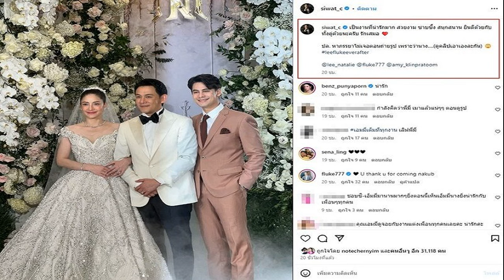วอลเลย์บอลสาวไทย U 20 ร่วมสาย เวียดนาม อิหร่าน ศึกเอเชีย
วอลเลย์บอลสาวไทย รุ่น 20 ปี อยู่ร่วมสายเดียวกับ เวียดนาม และอิหร่าน ในศึกเยาวชนหญิง อายุต่ำกว่า 20 ปี ชิงชนะเลิศแห่งเอเชีย ครั้งที่ 22 ที่จีน
สหพันธ์วอลเลย์บอลแห่งเอเชีย จับสลากแบ่งสาย การแข่งขันวอลเลย์บอลระดับเยาวชน และ ยุวชน ชิงชนะเลิศแห่งเอเชีย ทั้งประเภททีมหญิง และทีมชาย ออกมาแล้ว เมื่อวันที่ 12 มีนาคม 2567 โดยเร่ิมจาก การแข่งขันวอลเลย์บอลเยาวชนหญิงอายุต่ำกว่า 20 ปี ชิงชนะเลิศแห่งเอเซีย ครั้งที่ 22 ซึ่งจะจัดขึ้นที่เมืองเจียงเหมิน สาธารณรัฐประชาชนจีน ระหว่างวันที่ 1-8 กรกฎาคม 2567 โดยมี 12 ทีมเข้าร่วม ได้แก่ ญี่ปุ่น แชมป์เก่า, จีนเจ้าภาพและรองแชมป์เก่า, ไทย, เกาหลีใต้, ไต้หวัน, อิหร่าน, อินเดีย, คาซักสถาน, ออสเตรเลีย, ฮ่องกง, นิวซีแลนด์ และเวียดนาม ในรอบแรก ทีมตบลูกยางสาวไทย อยู่ร่วมสายซี กับ เวียดนาม และ อิหร่าน นัดเปิดสนาม วันที่ 1 กรกฎาคม 2567 ทีมไทย พบ เวียดนาม
ส่วนการแข่งขันวอลเลย์บอลเยาวชนชาย อายุต่ำกว่า 20 ปีชิงชนะเลิศแห่งเอเซีย ครั้งที่ 22 ซึ่งจะจัดขึ้นที่เมืองสุราบายา ประเทศอินโดนีเซีย ระหว่างวันที่ 23-30 กรกฎาคม 2567 โดยมี 16 ทีมเข้าร่วม ประกอบด้วย อินโดนีเซียเจ้าภาพ, ซาอุดีอาระเบีย, อิหร่าน, จีน, อินเดีย, บังคลาเทศ, เกาหลีใต้, ไทย, กาตาร์, ญี่ปุ่น, ไต้หวัน, ทีมจากเอเซียกลาง, ทีมจากเอเซียตะวันตก, ทีมจากเอเซียตะวันออก, ทีมจากโอเชียเนีย และทีมเอเชียตะวันออกเฉียงใต้ (ซึ่งทีมจากโซนที่ยังไม่ได้ระบุชื่อทีม ต้องแข่งขันรอบคัดเลือกในโซนดังกล่าวก่อน) ผลทีมหนุ่มไทย รอบแรก อยู่ในสายดี ร่วมกับ เกาหลีใต้, ทีมจากเอเซียตะวันออกเฉียงใต้ และทีมจากเอเซียกลาง นัดแรก วันที่ 23 กรกฎาคม 2567 ไทยจะเจอเกาหลีใต้ ซึ่งถือเป็นนัดรีแมทช์ชิงเหรียญทองแดงครั้งที่แล้ว

ขณะที่การแข่งขันวอลเลย์บอลยุวชนหญิง อายุต่ำกว่า 18 ปีชิงชนะเลิศแห่งเอเซีย ครั้งที่ 15 ซึ่งจะจัดขึ้นที่ จังหวัดนครปฐม ระหว่างวันที่ 16-23 มิถุนายน 2567 โดยมี 13 ทีมเข้าร่วม ได้แก่ ญี่ปุ่น แชมป์เก่า, จีนรองแชมป์เก่า, เกาหลีใต้อันดับ 3, ไต้หวัน, คาซักสถาน, อิหร่าน, ฟิลิปปินส์, อุซเบกิสถาน, ออสเตรเลีย, ฮ่องกง, มาเก๊า, อินเดีย และไทย ในรอบแรก ทีมตบลูกยางสาวไทย อยู่ในสายเอ ร่วมกับ มาเก๊า และ อุซเบกิสถาน นัดประเดิมสนาม วันที่ 17 มิถุนายน จะพบกับ มาเก๊า
และ การแข่งขันวอลเลย์บอลยุวชนชายอายุต่ำกว่า 18 ปีชิงชนะเลิศแห่งเอเซีย ครั้งที่ 15 ซึ่งจะจัดขึ้นที่เมืองมานามา ประเทศบาห์เรน ระหว่าง 28 กรกฎาคม-4 สิงหาคม 2567 โดยมี 16 ทีมเข้าร่วม ประกอบด้วย บาห์เรน, ญี่ปุ่นแชมป์เก่า, อิหร่านรองแชมป์เก่า, อินเดียเหรียญทองแดง, เกาหลีใต้, จีน, ไต้หวัน, ไทย, คูเวต, ออสเตรเลีย, ฮ่องกง, ฟิลิปปินส์, ทีมจากเอเซียกลาง เอ, ทีมจากเอเซียกลาง บี, ทีมจากเอเซียตะวันตก เอ และทีมจากเอเซียตะวันตก บี (ซึ่งทีมจากเอเซียตะวันตกและเอเซียกลางที่ยังไม่ได้ระบุชื่อทีม ต้องแข่งขันรอบคัดเลือกในโซนดังกล่าวก่อน) ซึ่งในรอบแรก สายเอ ทีมไทย อยู่กับ เจ้าภาพบาห์เรน, ฮ่องกง และ ออสเตรเลีย เกมเปิดสนามนัดแรก วันที่ 28 กรกฎาคม 2567 ไทย จะเจอ ออสเตรเลีย